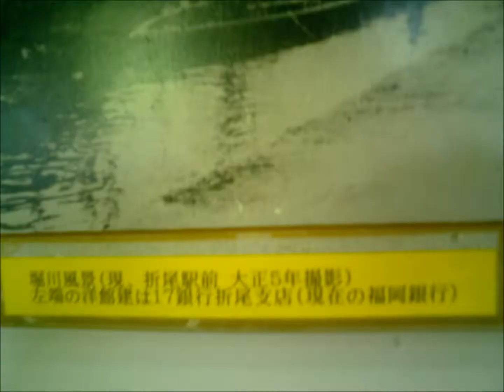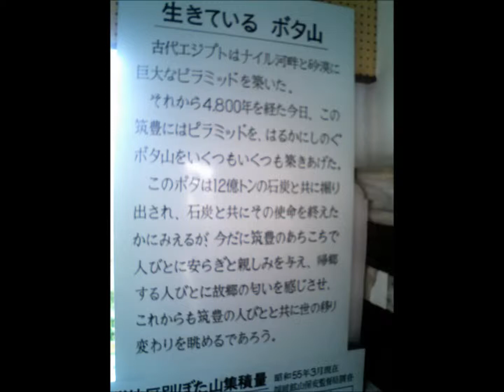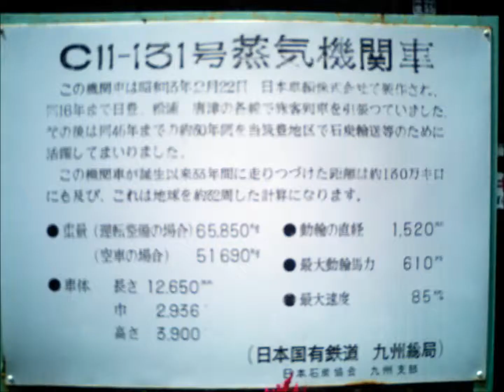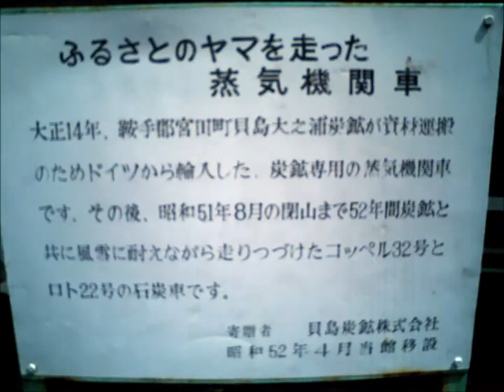石炭記念館Coal Memorial